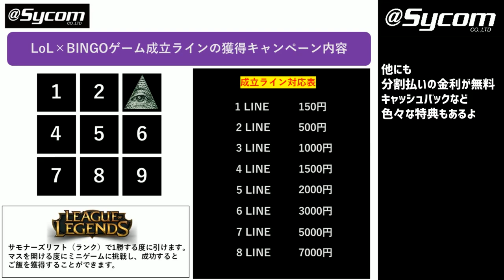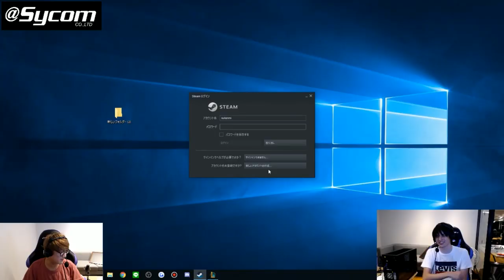【LOL】コラボ配信で初ペンタキル!?スタジャスDUOが覚醒したサイコムコラボ第二弾中編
通信欄に[スタンミから]と書くだけでなんと7000円引き！！！